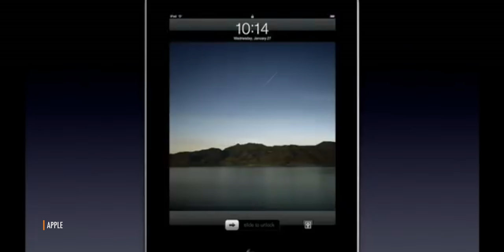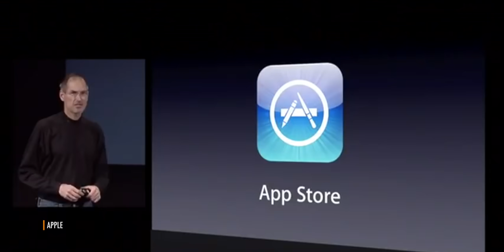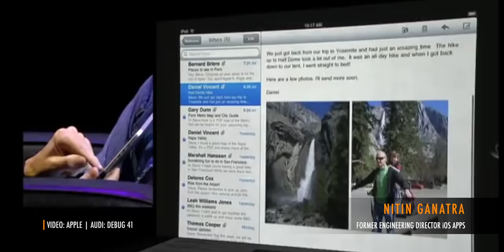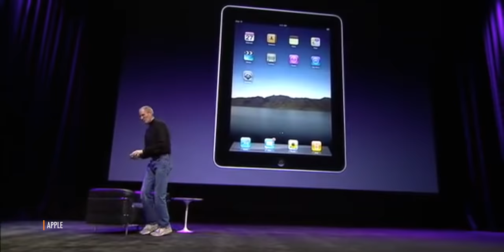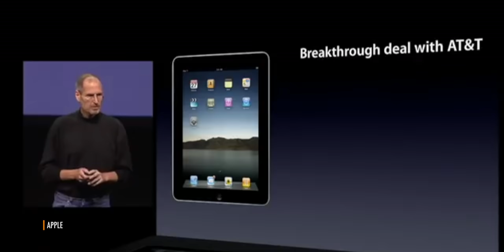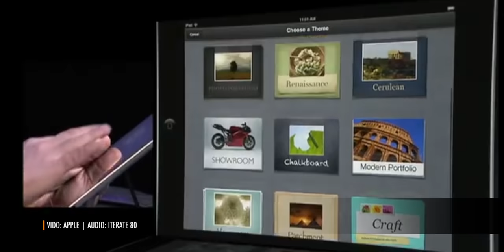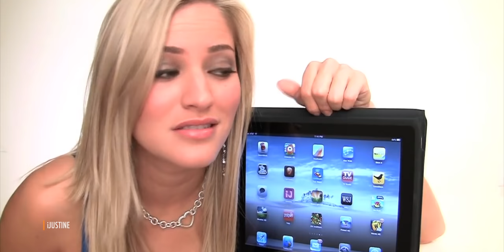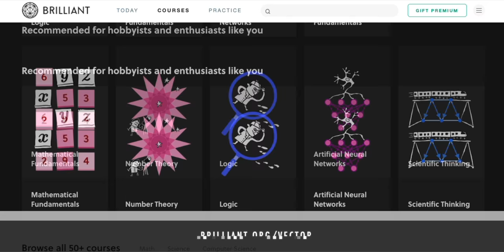Secret History of iPad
10-years ago, on January 27, 2010, Steve Jobs announced a third category of device in the middle, something that’s between a laptop and a smartphone.

Something that had to be better as browsing, email, photos, video, music, gaming, and eBooks. Something that had to be… the iPad.

And this is its history and secret origin.